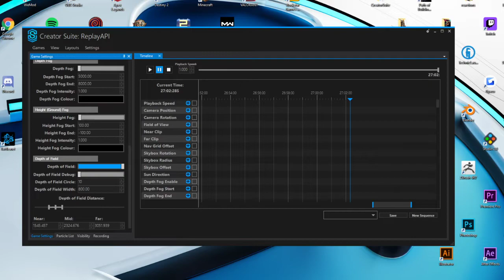THIS IS HOW YOU MAXIMIZE DUEL POTENTIAL | League of Legends Singed Top Full Gameplay Commentary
Lemme know what you think of the depth of field blurriness
Does it look okay, is it not needed at all, fix it to look better etc. Thanks!

⚔️ Items: Dark Seal - Hextech Gunblade - Liandry's Torment - Zhonya's Hourglass

📜 Runes:
🅰️ Precision
◻️ Conqueror
◽️ Triumph
◽️ Legend: Tenacity
◽️ Last Stand
🅱️ Domination
◽️ Taste of Blood
◽️ Ravenous Hunter
◽️ AP AP ARMOR

Youtube is removing tags entirely so you can just put them all in the description